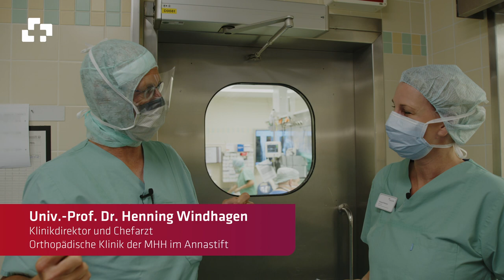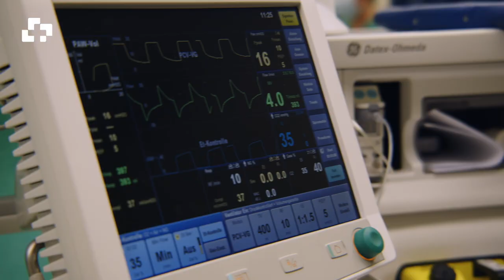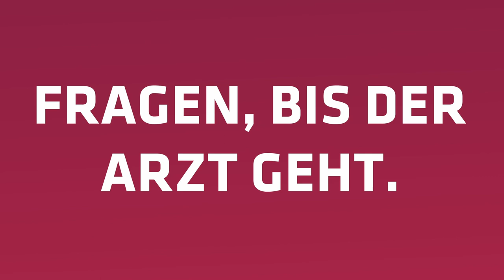Knie-TEP im Annastift: Robotergestützte Endoprothetik und medizinische Exzellenz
Trigger-Warnung: Das folgende Video enthält explizite Aufnahmen aus dem Operationssaal, die für manche Zuschauer*innen als verstörend empfunden werden können. Bitte fahre nur fort, wenn du dich sicher fühlst, solche Inhalte anzusehen.

Für die meisten von uns ist es eine Selbstverständlichkeit, schmerzfrei durchs Leben zu gehen. Bei Patient*innen mit Arthrose im Knie schmerzt jedoch jede Bewegungen, weil der betroffene Knorpel, der eigentlich als Puffer zwischen den Knochen sitzt und für eine reibungslose Bewegung sorgen soll, abgenutzt ist. Wenn konservative Möglichkeiten nicht mehr helfen, ist die Knie-TEP Operation - die sogenannte Knietotalendoprothese - ein bewährtes Mittel, um wieder ein völlig normales und schmerzfreies Leben führen zu können. Bei uns im DIAKOVERE Annastift gehört der Einsatz dieser Prothese zu den Standardeingriffen, die Durchführung der OP und unsere Philosophie dahinter ist alles andere als Standard.
Der Einsatz eines Roboters ermöglicht für den Patient*innen nicht nur die aller höchste Sicherheit, sondern auch Präzision. Der oder die Operateur*in kann auf den Millimeter genau ein top Ergebnis beim Einsatz der Prothese erzielen. Warum auch die Beine bei uns nicht mehr begradigt werden, sondern in X - oder O-Form bleiben, und eine schnelle Mobilisation nach der OP viel besser ist, als lange im Bett zu liegen - erfahren Sie alles in diesem Video-Podcast mit Chefarzt Prof. Dr. Henning Windhagen.